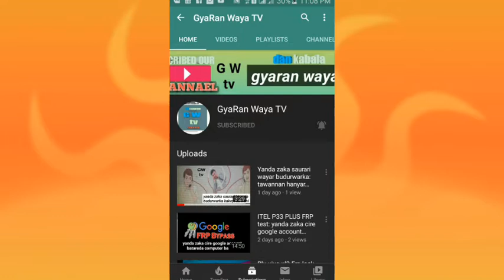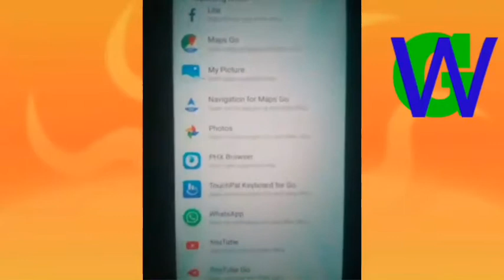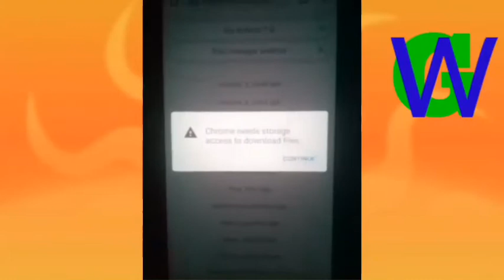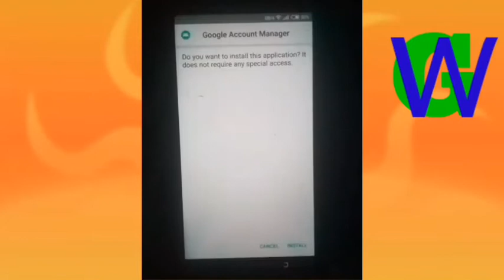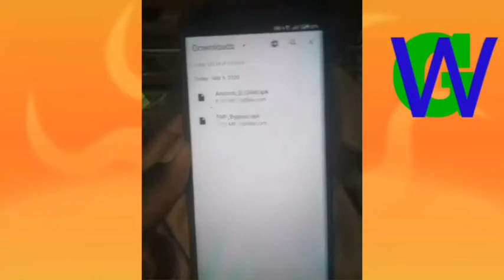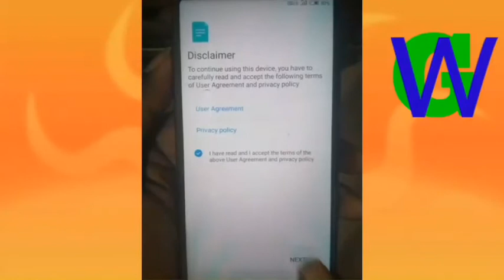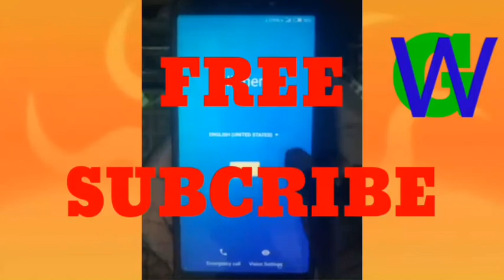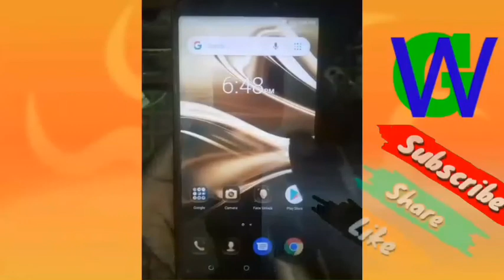Yadda Zaka Cire Security || Google Account Da Gaske tv